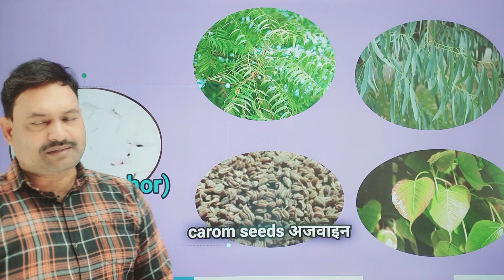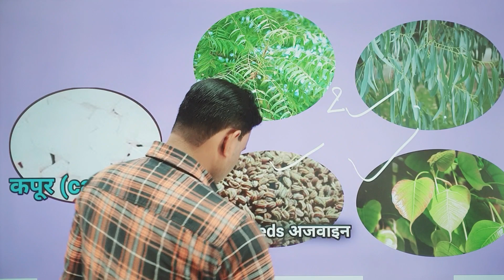मक्खी मच्छर बकरियों के नज़दीक ही नहीं आयेंगे 🐐गज़ब थैरेपी Bakri ko Makhi kaise bhagaye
FREE GOAT LIVE और हर समस्या समाधान के लिए Ramawat Animal App